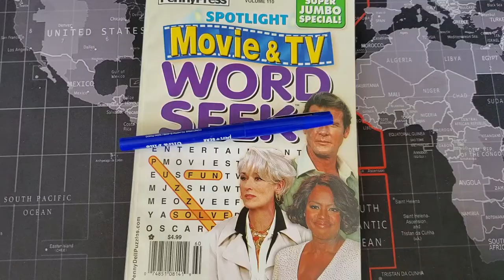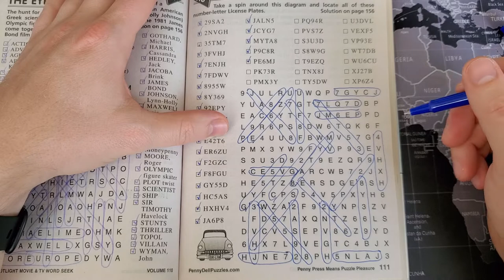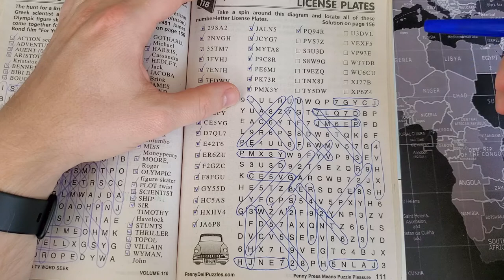Lofi & Paper Sounds | Movie & TV - Puzzle 118: License Plates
Spotlight Movie & TV Word Seek
Volume 110

Paper Mate Flair - Blue